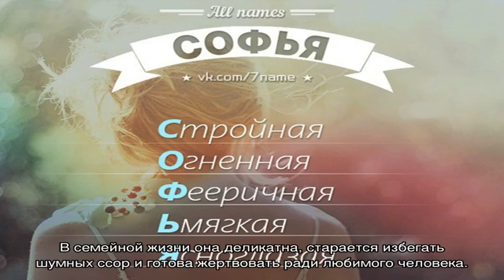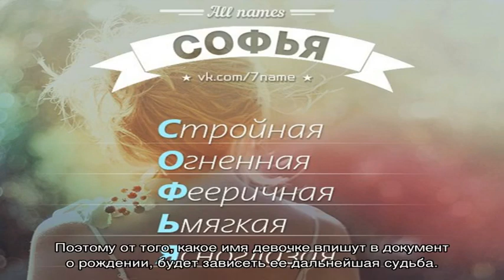Имя Софья и София: в чём разница, характеристика имени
Имена София в последнее время стало популярным в России и странах Западной Европы. А вот имя Софья распространено только в нашей стране.